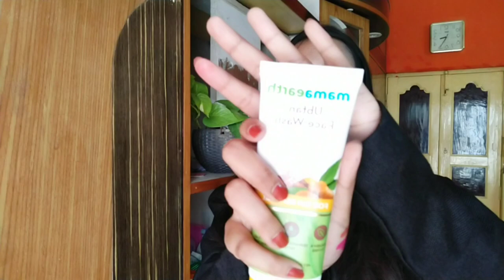Most Affordable Nykaa Haul l Festive Special Makeup Products and Perfumes Affordable Price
Hello Everyone,
I am SUBHANGI BHAKAT and I am from West Bengal,Murshidabad.This is my first YouTube channel where I will be showing you my uncut life with happy and sad moments.I hope you all will enjoy my videos and if you all like the video then please LIKE,SHARE and SUBSCRIBE my channel.
Enjoy watching it and comment if u all love it.If I need to be corrected somewhere please let me know..

Xoxo
Love SUBHANGI